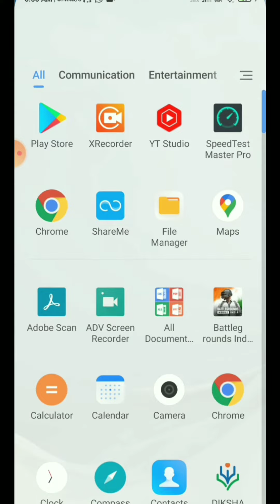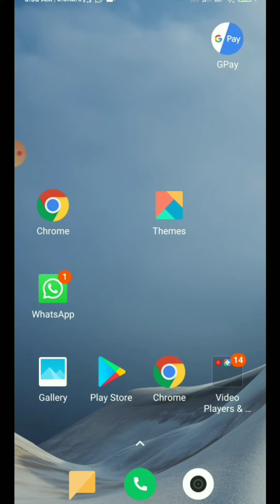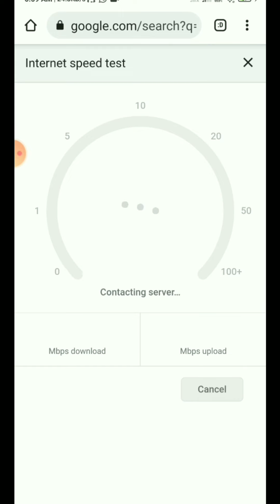How to check Internet Speed in Odia // Internet Speed Test on mobile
In this video Video you know how to check Internet Speed on mobile.